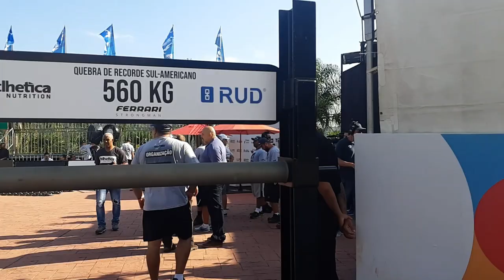FORÇA BRUTA 2020 STRONGMAN NA GLOBO (BASTIDORES)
bastidores de um arbitro de strongman no evento força bruta da rede globo, televisionado ao vivo hoje dia 16 de fevereiro de 2020.
tmj